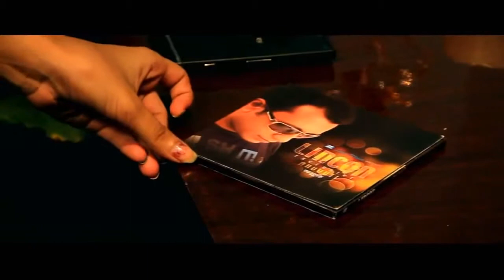NEW BANGLA MUSIC VIDEO HD 2014 BANGLADESHI VIDEO SONG YouTubevia torchbrowser com